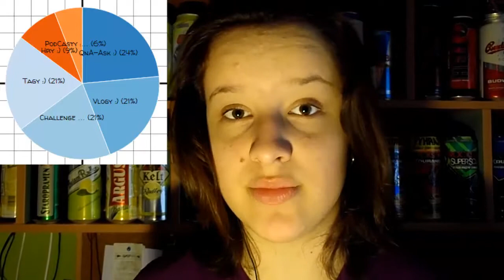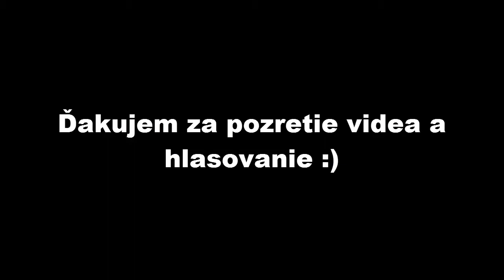Vyhlásenie Ankety!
Táák a máme tu vyhlásenie ankety.Vo videu sa dozviete kedy budú videá a všetko ohľadom toho!
Všetko ostatné máte vo videu :)
sa video páčilo dajte
LIKE/KOMENT/SUB3077156AkSCRIBE!
užívajte)